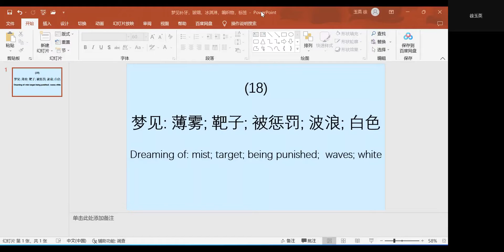美国人解梦(18)梦见薄雾,靶子,被惩罚,波浪,白色（USA) Dreaming of mist, target, be punished, wave,and white